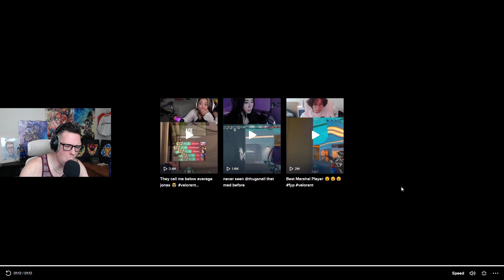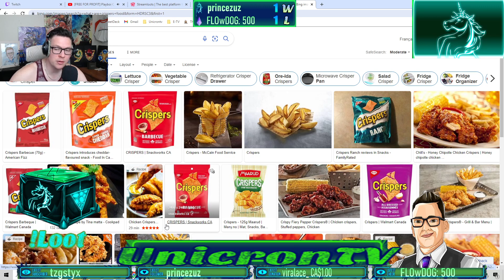Old dog learns new trixx *I'ma try Skye as my ride or die* | !Rank | !Loot | !Discord | !Qotd | !Pri